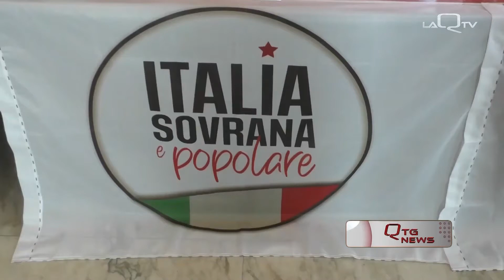ITALIA SOVRANA E POPOLARE PRESENTATA LA “LISTA ANTI-SISTEMA”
LA VELOCITÀ NELLA RACCOLTA DELLE FIRME HA SORPRESO ANCHE LORO, I CANDIDATI ABRUZZESI DELLA LISTA “ITALIA SOVRANA E POPOLARE”, PRESENTATI QUESTA MATTINA NELLA SALA CONSILIARE DEL COMUNE DI PESCARA.